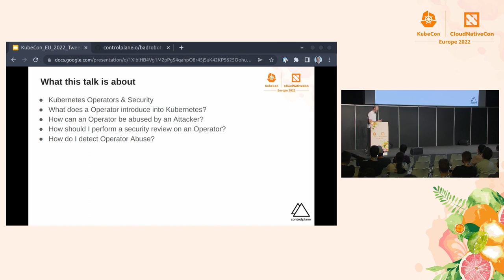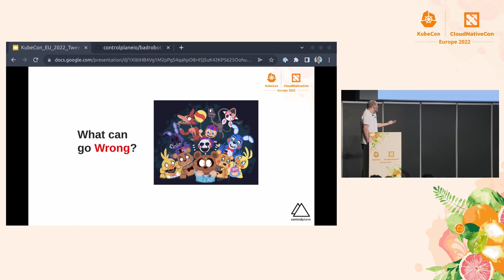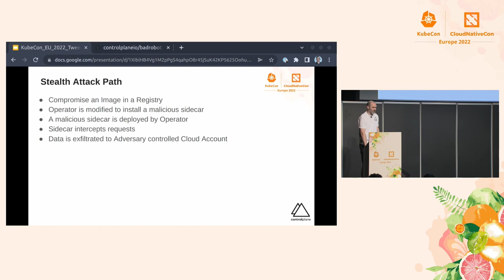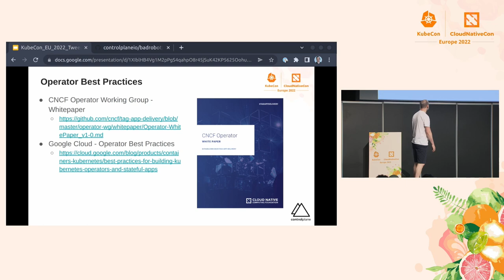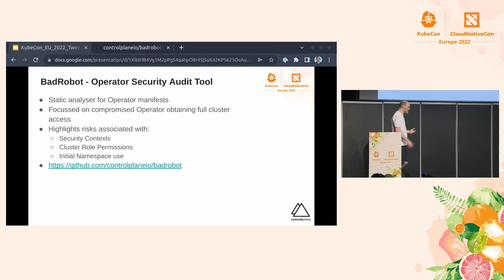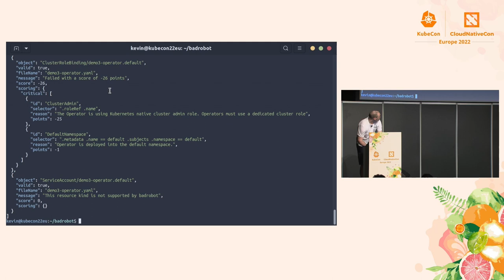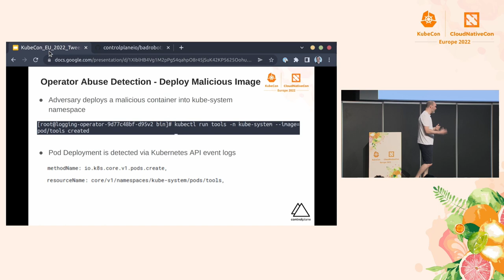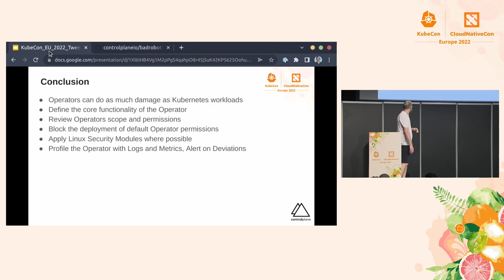Tweezering Kubernetes Resources: Operating on Operators - Kevin Ward, ControlPlane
Operators have become prevalent for the automation of repeatable cluster operations, replacing engineers in the Kubernetes configuration process. Although removing human error from the equation solves repeatability issues, Operators are often highly privileged with namespace or cluster-wide access to change resources. A compromised operator allows an attacker to deploy custom workloads very discreetly, and a rogue resource could go completely undetected. This talk asks and shows “what’s the worst that could happen?” to Operators by: - showing you how to threat model core Operator functionality - demonstrating how an Operator-based attacker can modify resources and gain persistence - how to securely appraise and test third-party Operators before trusting them - what to look out for during a code review or security related events.